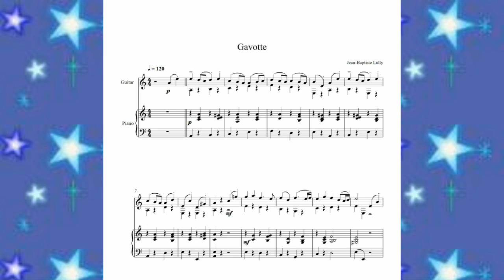Gavotte Jean Baptiste Lully Guitar + Piano